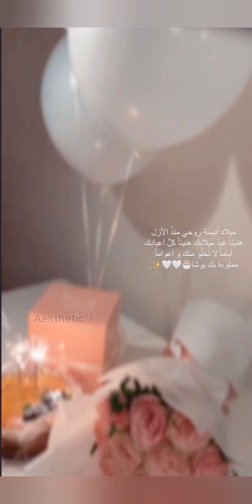Self Birthday Queen Dp Images for WhatsApp & Facebook || Birthday dpz for WhatsApp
Hello friends subscriber to my channel for more amazing WhatsApp Dp'z and memes.